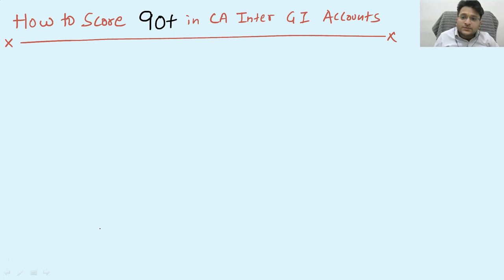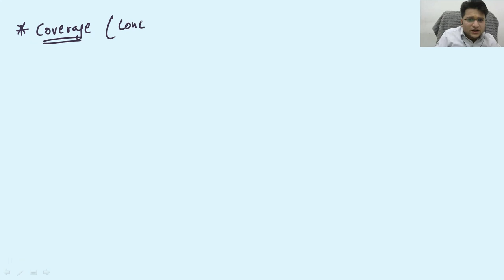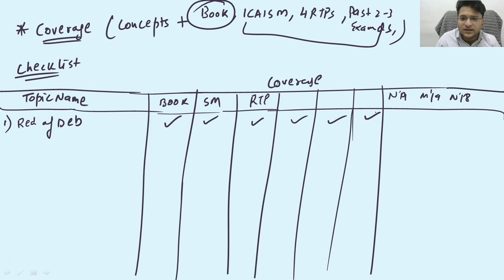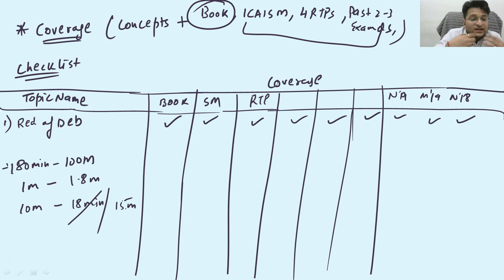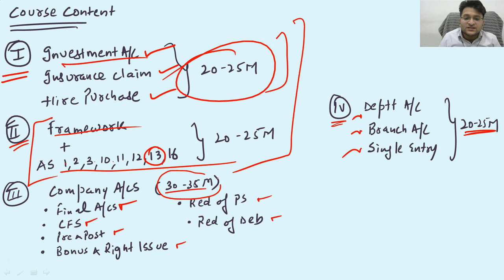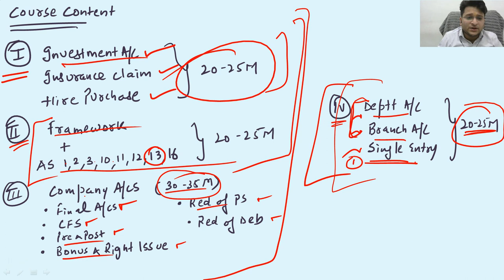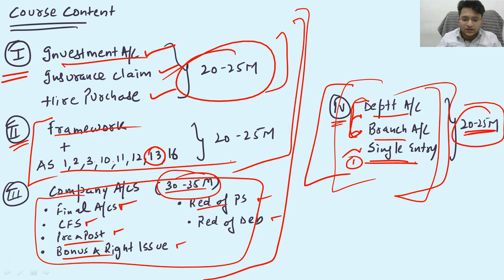How to score 90+ in CA Intermediate Accounts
Hello guys,in this video I will be discussing an important issue or mantra to clear CA Inter Group 1 i.e. score 90+ in Group 1 Paper 1 "Accounting".
It is an easy provided your consistent in studies, following best startegy and dedication.

If you follow my strategy discussed in this video, I assure you that you will able to achieve this target.

ca inter accounts
#90% in ca inter accounts